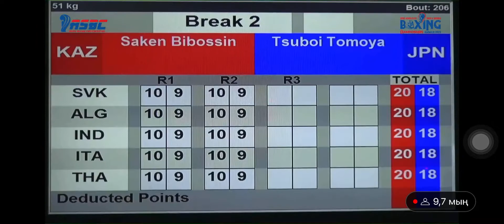ТОЛЫҚ ЖЕКПЕ-ЖЕК!!! Сәкен Бибосынов ӘЛЕМ ЧЕМПИОНЫН жеңді! Азия чемпионатының жартылай финалы.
құрметтілерім менің,
біздің каналға жазылып, коммент қалдырып, лайк басуды ұмытпайық! сіздер барынша белсенді болсаңыздар, каналымыз дами түспек. бокс өнерінің һас шеберлерін бірге тамашалайық!

Боксшы болсаң әккі бол, жау жеңгендей жапырып,
мықтыларға атылып,
жолбарыстай жортып та, арыстандай ақырып.

қолдау бойынша:
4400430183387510